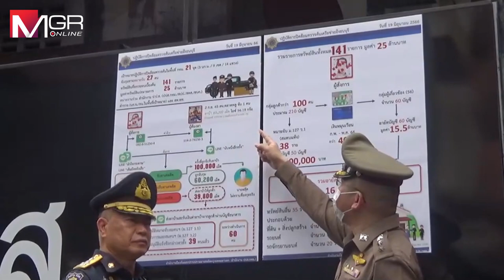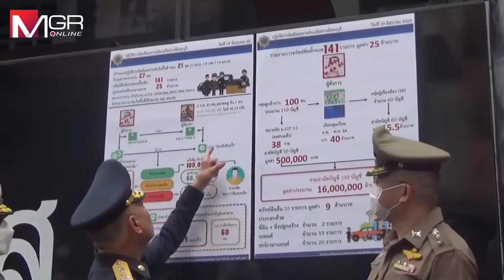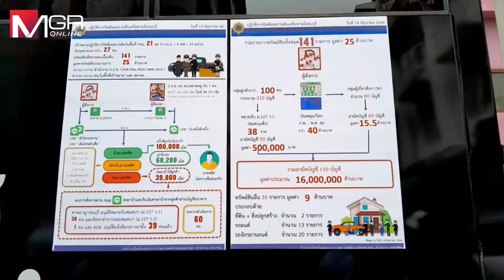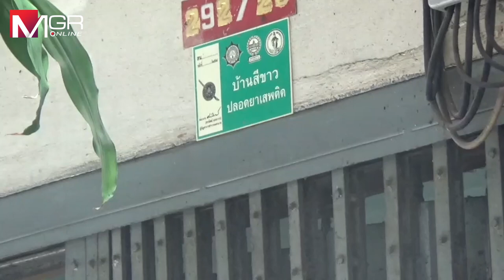ป.ป.ส. ทลายเครือข่ายยาเสพติดรายใหญ่ย่านฝั่งธนบุรี 24 จุด